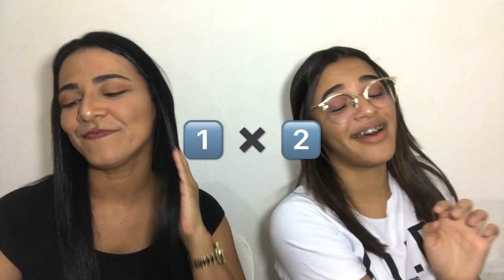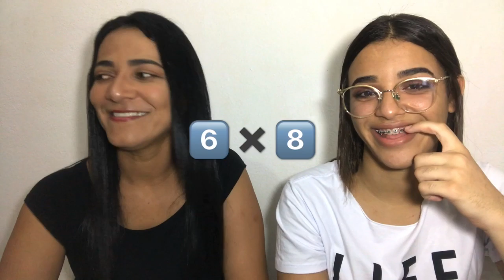ESPECIAL DIA DAS MÃES! ❤️ (com mainha) TAG: “quem conhece a outra melhor?”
Oiiiiiii 🌹 Nesse dia especial das mães, trago minha rainha pra juntas fazer essa TAG: quem conhece a outra melhor?”... a gente brincou muuuito, se divertiu bastante e no final ainda teve SURPRESA pra ela. Então confiram. Espero de coração que vocês gostem!!! ❤️🙏🏻

Sigam-me também no Instagram: @adryamirand